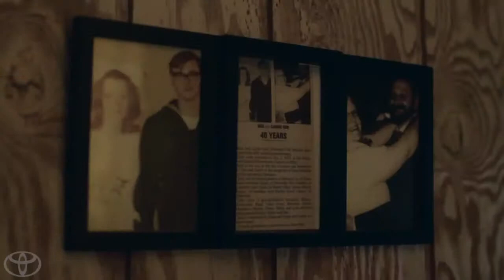The Camry Effect Buddy & Carrie Toyota Camry